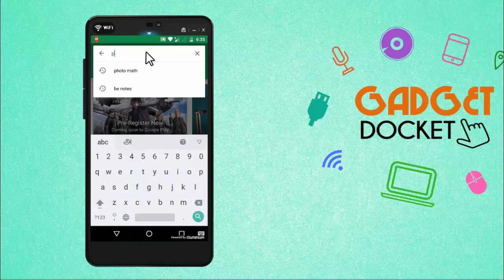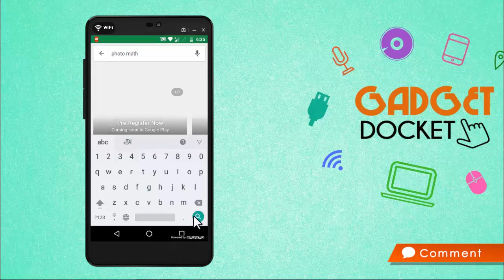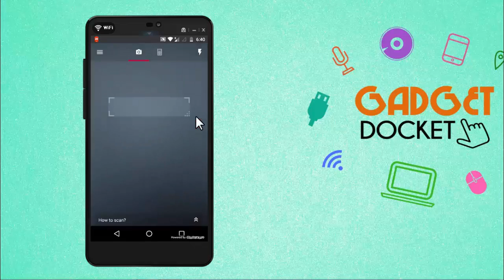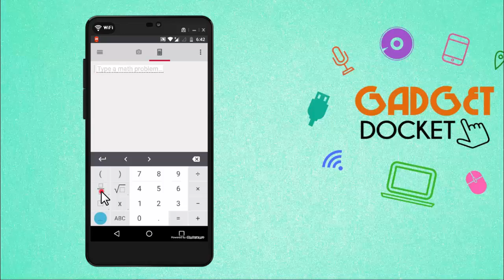Easy way to solve Maths Problems | Photo Math Camera Calculator | Tamil Tutorial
PhotoMath android app helps you find solution for maths problems using mobile shone camera. Scan the sum or problem from your text book with your smarphone camera and the app will tell you the answer. You can also find step by step solution to your maths problems. The app can solve complex problems like algebra, square, square roots, integration, differenriation, calculus etc. The app will be very useful for students as well as working professionals

Download link for Photomath Android App

The videos will be made in both Tamil & English languages.

For more interesting Tech Videos, visit our Video Playlists below